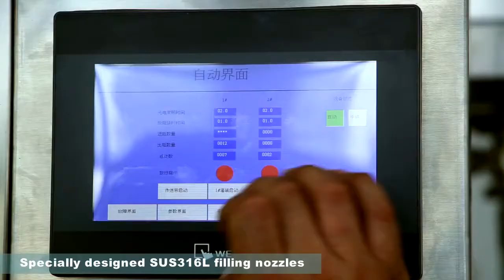Hot Sale Automatic Jerry Can Filling Machine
A wide variety of jerry can filling machine options are available to you, such as automatic, easy to operate, and high-accuracy. You can also choose from milk, beer jerry can filling machine, as well as from beverage, food jerry can filling machine, and whether jerry can filling machine is manufacturing plant, food & beverage factory, or hotels.

This Liner automatic jerry tin can filling machine is developed on the basis of digesting and absorbing advanced technology introducing from abroad and is with international advanced level. It is mainly used for filling non-gas containing drink, such as water, juice, milk, tea and so on in tin can.

We supplies the jerrycan filler and bag-in-box container filling machine that will work with your processes. Jerrycans can be used in a wide range of industries to carry and tote liquids. Bag-in-box containers are made of plastic or metallized film that is filled with the liquid and then placed into the corrugated boxes.

Filler Can Equipment - Can fillers are designed to fill cans with a certain volume of liquid, paste, or other type of product. Can filling machines can be designed with different types of mechanisms to determine the proper volume of product to be filled including, piston fillers, liquid fillers, and pocket fillers.

This equipment is commonly used in the food industry. Fillers can be used to dispense a variety of products including liquids, pastes, chunky products, powders, granules, tablets, capsules, etc. Most filling machines are available from semi-automatic tabletop versions all the way up to high-speed production line machines.

The oil filling machine Cooking Oil Filling Machine, Edible oil filling machine for pet bottle , Jar, jerry can is specially made for all kinds of viscosity materials . Such as tomato paste sauce butter oil Mayonnaise ketchup etc.

Knowing the type of bottle that you are filling is also essential when trying to find your best filling equipment options. Whether you are filling glass or plastic, round or square, tall or short, small or large openings, stable or unstable bottles, these are just a few of the questions regarding bottle type that can affect the development and design of your liquid filling machine system.